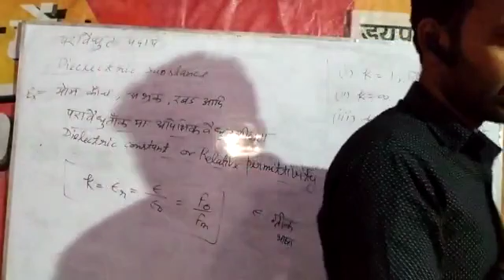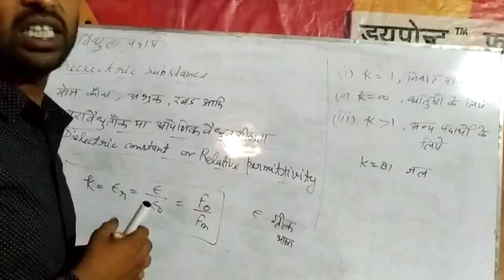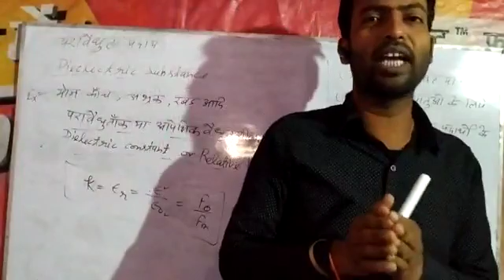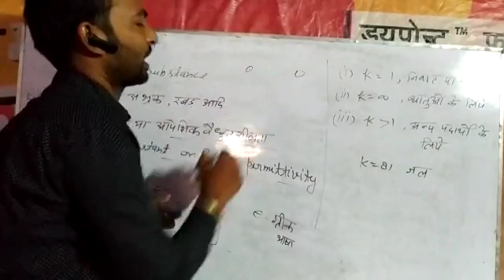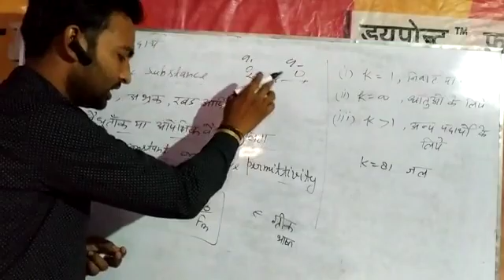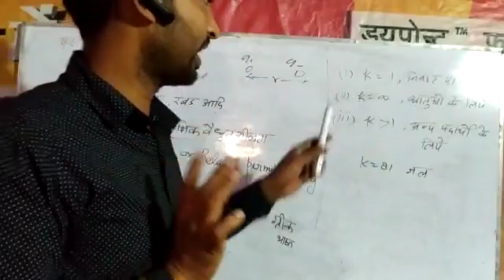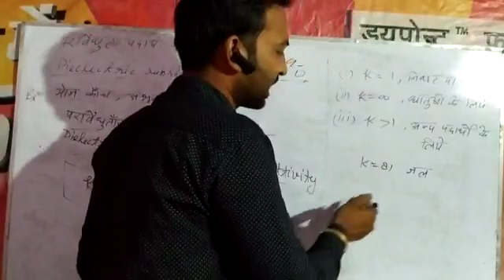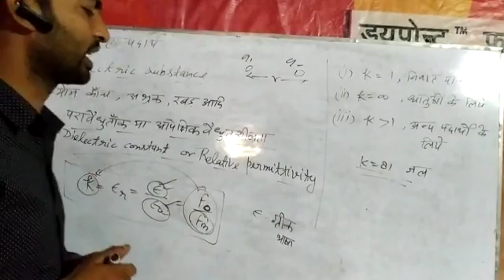लखीमपुर : सरजू स.वि.म.इ.का. बेलराया में ली गई भौतिक विज्ञान की ऑनलाइन कक्षाएं -2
लखीमपुर खीरी | सरजू सरस्वती विद्या मन्दिर इण्टर कालेज बेलराया में ऑनलाइन कक्षाओं के माध्यम से भैया / बहनों को परावैद्युत पदार्थ के बारे में समझाते हुए भौतिक विज्ञान के प्रवक्ता केशव प्रसाद गंगवार